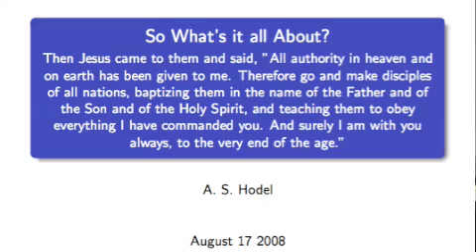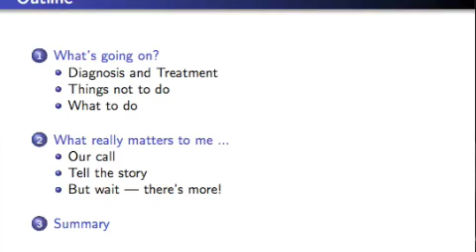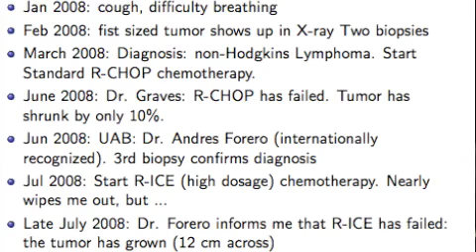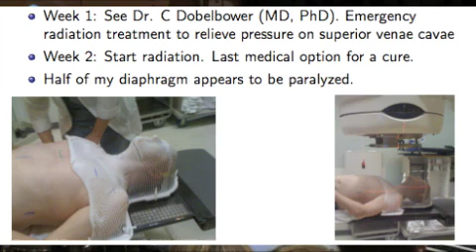What's it all about? Part 1 of 7: Introduction/Chemotherapy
This is part 1 of a presentation I made to our church youth group on Aug 17, 2008.  At the time I was in the middle of radiation therapy for cancer (lymphoma).  At the time we didn't know that the radiation would be effective; we're very happy for the results since this presentation!